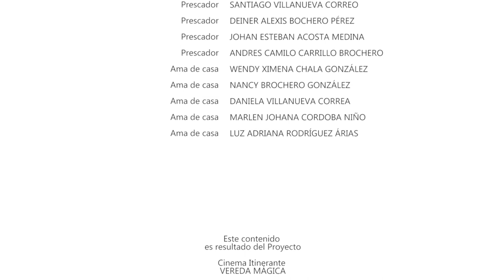CORTOMETRAJE MADRE DEL AGUA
Directora KAREN DAYANNA GARAVITO
Madre de Agua KATERIN XIMENA GALEON TRIVIÑO
Prescador:  SANTIAGO VILLANUEVA CORREO
Prescador: DEINER ALEXIS BOCHERO PÉREZ
Prescador: JOHAN ESTEBAN ACOSTA MEDINA
Prescador: ANDRES CAMILO CARRILLO BROCHERO
Ama de casa WENDY XIMENA CHALA GONZÁLEZ
Ama de casa NANCY BROCHERO GONZÁLEZ
Ama de casa DANIELA VILLANUEVA CORREA
Ama de casa MARLEN JOHANA CORDOBA NIÑO
Ama de casa LUZ ADRIANA RODRÍGUEZ ÁRIAS

Making Of:
 JHON ALEXANDER CHALA GONZÁLEZ
Making Of:  ESTIVEN ACOSTA MEDINA
Sonido ALEXIS AMAYA CRUZ
Cámara SANTIAGO IBAGÓN ROMERO

Este contenido
es resultado del Proyecto

Cinema Itinerante
VEREDA MÁGICA

Facilitadores

LUCELLY VILLEGAS LEÓN
Asesora Pedagógica

ROLANDO BOTELLO RODRÍGUEZ
Realizador Audivisual

Con apoyo de

Programa Nacional de Estímulos

Música

Agradecimientos

Institución Educativa
SILVANIA

LUZ MARINA MOTTA
Rectora

ARMANDO PALOMINO SUÁREZ
Docente
Sede La Estación

Corporación
COM-UNIDAD
Comunicación para el Desarrollo Social
2017